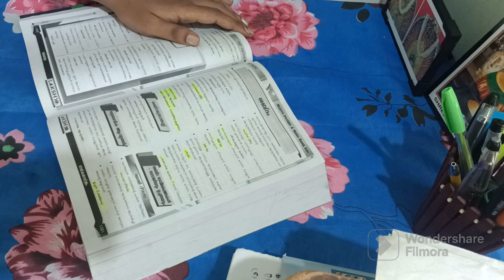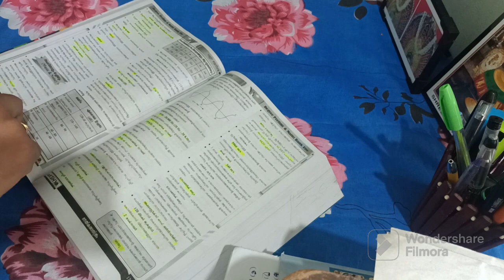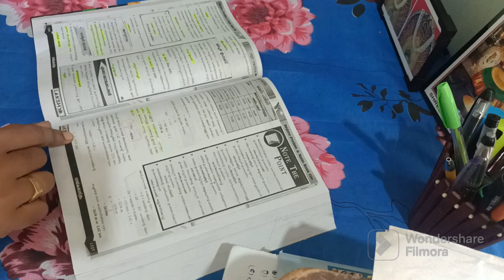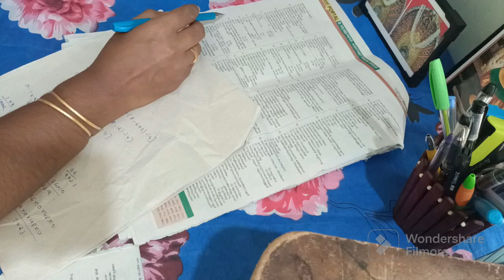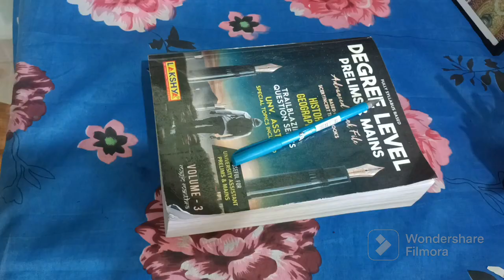Revision study vlog(2 hrs)